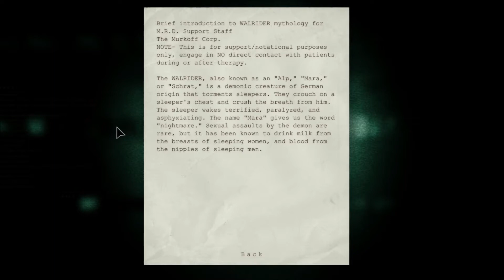Outlast #11 - What's wrong with you, Father Dickhead?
As investigative journalist Miles Upshur, explore Mount Massive Asylum and try to survive long enough to discover its terrible secret...if you dare.